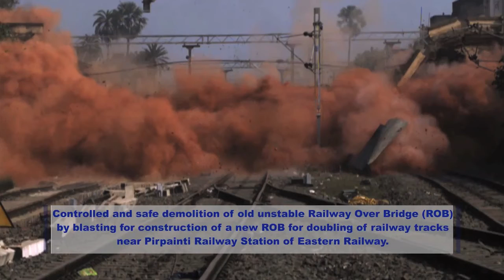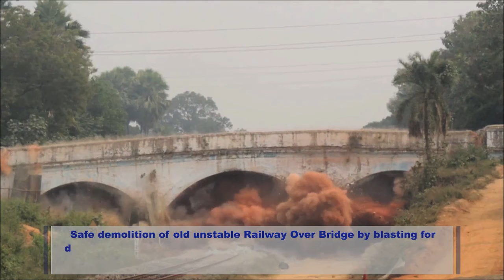RAILWAYS PROJECTS: Demolition of Railway Over Bridges (ROB) in Eastern Railways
CSIR-CIMFR has demolished seven numbers of old and unstable arched railway overbridges between Bhagalpur and Pirpainti sections of Eastern Railways in Bihar state for laying down of new double line with electrification.